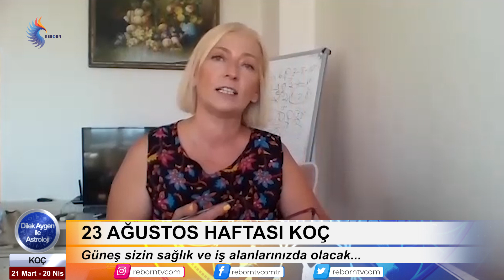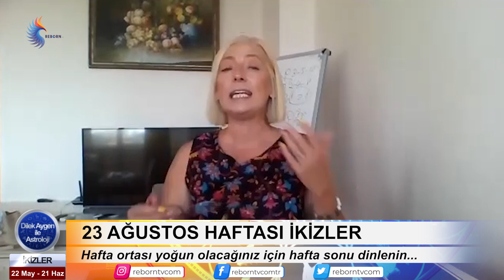Dilek Aygen ile Astroloji – 23 Ağustos Haftası Tüm Burçlar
Astrolog Dilek Aygen ile Astroloji - 23 Ağustos Haftası Tüm Burçlar

Ağustos Ayı’nda nelere dikkat emeliyiz? Gökyüzü bize neler söylüyor?

Güneş’in burç değiştirmesi bizleri bir ay boyunca nasıl etkileyecek?

Dolunayın etkileri neler olacak?

Merkür bizleri nasıl etkileyecek?

Venüs’ün etkileri neler olacak?

Mars bize neler söylüyor?

Ayın en şanslı burcu hangisi?

Haftalık ve aylık burç yorumları, gezegen hareketleri ve burçlar ile ilgili tüm bilgiler Dilek Aygen’in anlatımıyla Reborn TV’de…